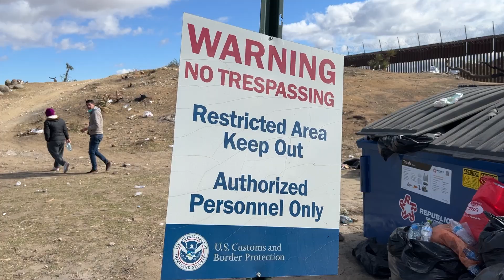世說新聞╱直擊邊境 中國走線人被困荒野「集中營」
位於聖地牙哥東南方向約80哩的荒郊小鎮Jacumba Hot Spring，是中國走線人闖關的熱門地點之一。為方便管理不斷湧入的走線人，美國海關與邊境保護局（CBP）在荒漠中設置了許多臨時營地。那裡物資極度貧乏，陷入人道主義危機，有非盈利組織稱其如「集中營」。世說新聞團隊，深入邊境禁區，帶您一睹荒野「集中營」中的中國走線人狀況。